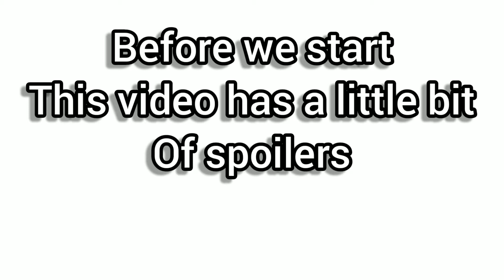Sea Of Thieves - Gold Hoarders boss fight (Spoiler Warning)